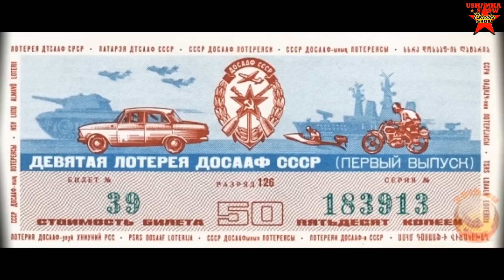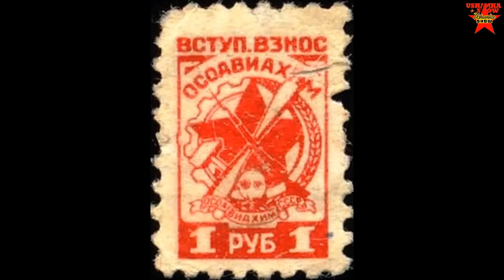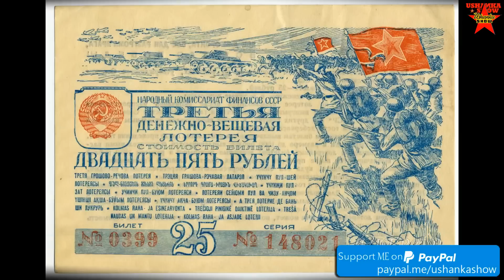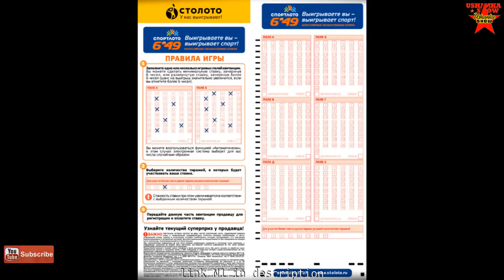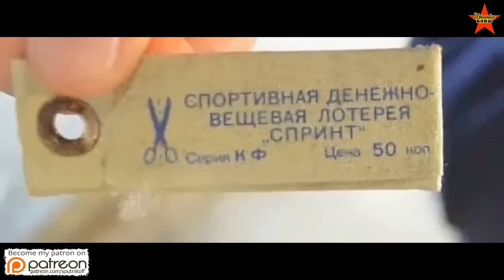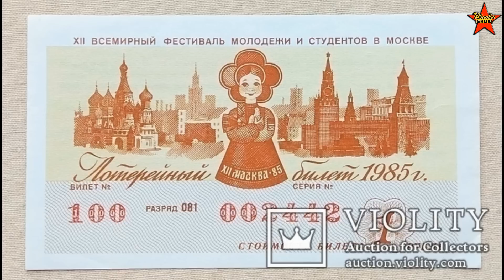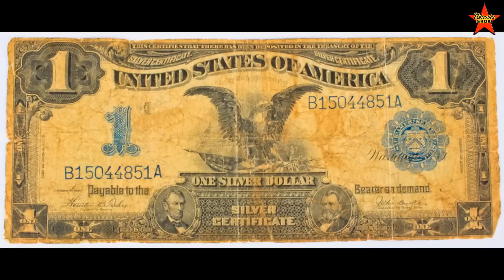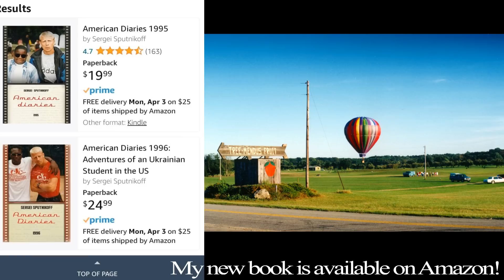"Goods & Cash" Soviet Lottery. Gambling in the USSR. Ushanka Digest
Soviet lottery. Gambling in the USSR. Was gambling allowed in the Soviet Union? A Soviet lottery ticket.
0:00 Intro
0:15 The video discusses the experience of Soviet lotteries in the 1970s and their impact on workers and society.
5:49 The video discusses the history of lotteries in the Soviet Union, including their purpose, popularity, and prizes.
11:27 The video discusses the lack of advertising and feedback for lotteries in the Soviet Union, leading to low participation.
16:43 A man replaces new lottery results with old ones at a newspaper stand and collects discarded tickets to try and win prizes.
22:26 The video discusses Soviet Union lotteries and their popularity, as well as a famous movie related to the topic.
27:48 The video discusses the sale and types of lottery tickets in Moscow and Kiev.
33:15 The video discusses the concept of lotteries in Georgia and the experiences of the speaker's family with them.
38:48 A woman won a car but chose to take cash instead, leading to a discussion about anti-Semitic undertones.
44:16 The video discusses the serious consequences of speculation and reselling in the Soviet Union.
Ushanka Digest, long-format videos about life in the USSR.